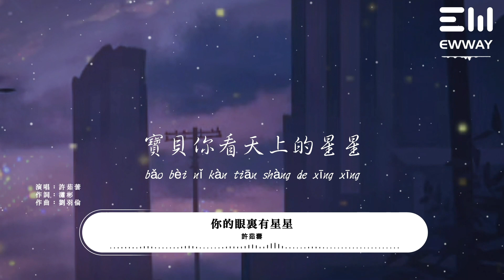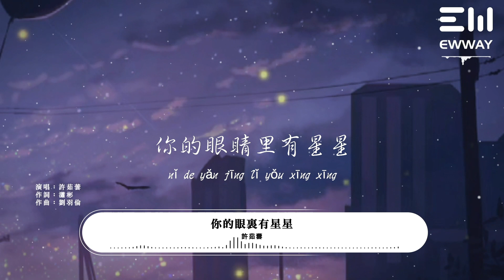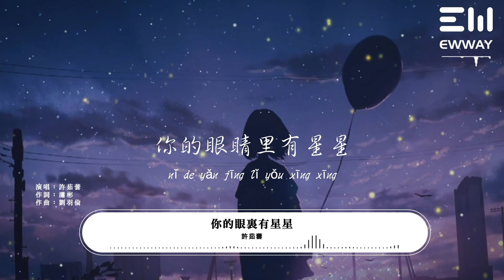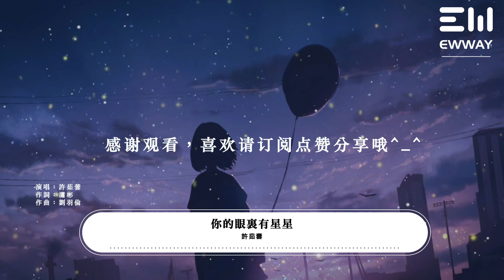許茹蕓 - 你的眼裏有星星「你的眼睛裏有星星，一閃一閃亮晶晶。」♫動態歌詞lyrics/pīn yīn gē cí ♫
❖歌曲上架平台：
詞：瀟彬
曲：劉羽倫
編曲：吳加恩
製作人：許茹蕓
總製作人：莫凡
吉他：鬢角（本勵門）
錄音：袁述中
混音：袁述中
錄音室：Vegetarian Fish Studio
指導單位：共青團中央委員會
主辦單位：共青團中央宣傳部/中國少年兒童新聞出版總社/北京高占祥文化藝術基金會
總顧問：高占祥
顧問：賀東久
藝術總指導：劉青
藝術指導：張征
音樂總監：王賢宇
統籌：蔣藝傑
藝人統籌：張博
宣發：沈旺璆/劉泳江
製作/發行：東家（北京）文化傳媒有限公司
特別鳴謝：香港檸檬娛樂
仲夏的夜空清澈幹凈
滿天很多小星星
微風叫醒草叢裏的蟲鳴
唧唧的叫個不停
寶貝你看天上的星星
它為什麽眨眼睛
因為它們是天空的心靈
和你一樣的純凈
你的眼睛裏有星星
一閃一閃亮晶晶
你的心靈像水晶
晶瑩閃爍而透明
一閃一閃亮晶晶
你的聲音像風鈴
讓世界變得動聽
一閃一閃亮晶晶
你的心靈像水晶
晶瑩閃爍而透明
一閃一閃亮晶晶
你的聲音像風鈴
讓世界變得動聽

❖图片摄影：画师JW
❖图片为原作者所有，来源于 :